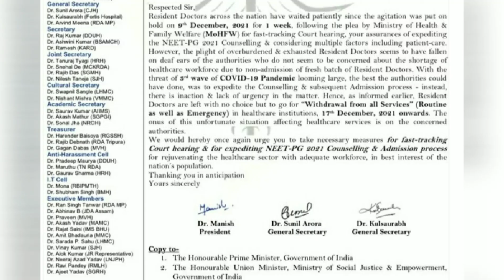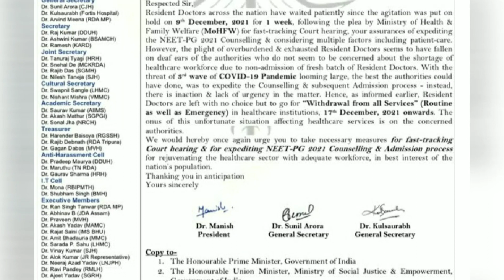NEET2021| NEET PG 2021| All India Counselling Update | Resident doctors Strike again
NEETPG2021_ NEET2021_ Updates